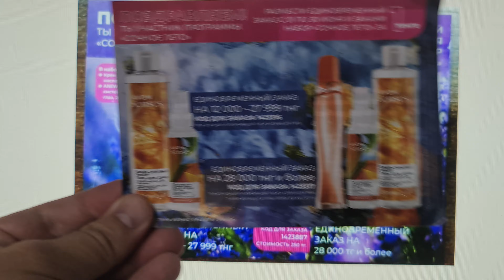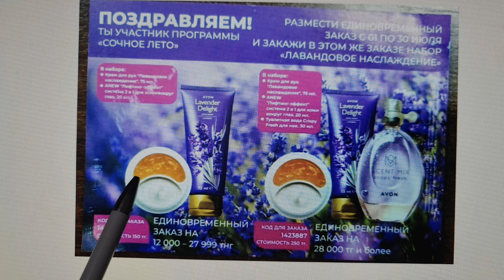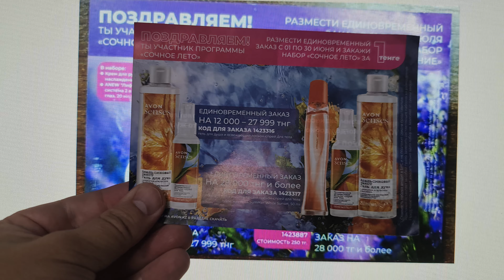СРОЧНО! Размещай заказы в июне, и забирай подарки в июле! Сочное лето в avonkz продолжается!